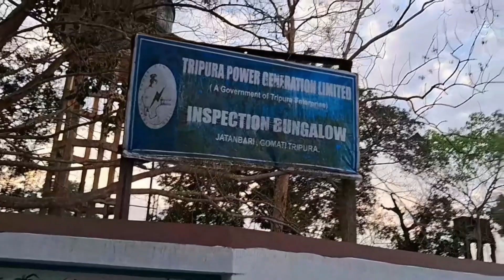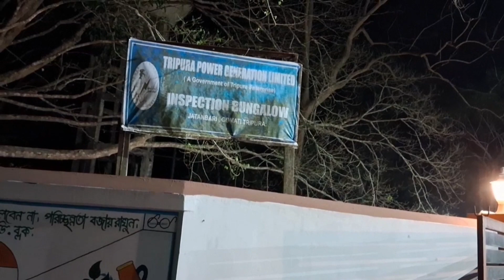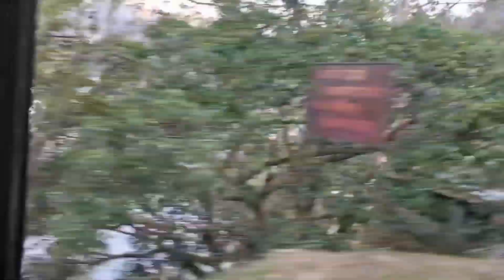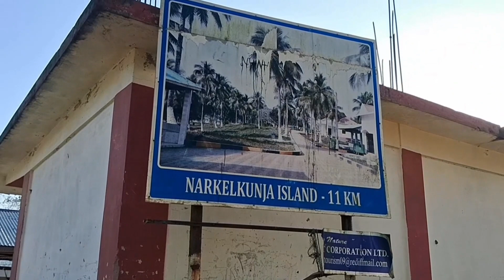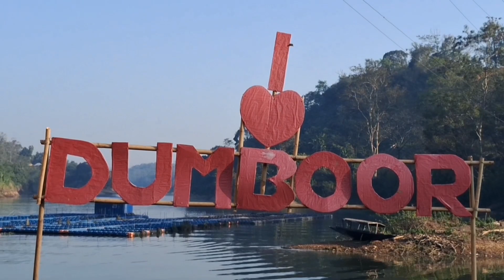Dumboor Dam | Mandir Ghat | Ep-2 | Dumboor Vlog | Tripura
About this Video: Dumboor Vlog Ep-2.
I hope you enjoyed this video. God bless you all. Lots of ❤️